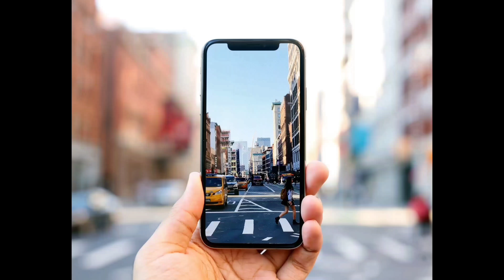Why Won't TESLA 🚗 AutoPilot 2018.32.4 Do THIS???